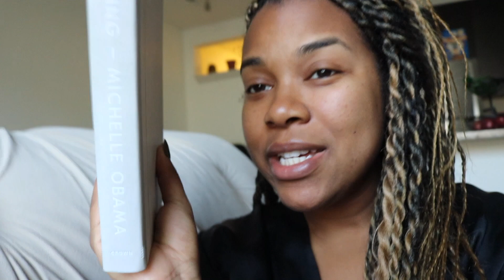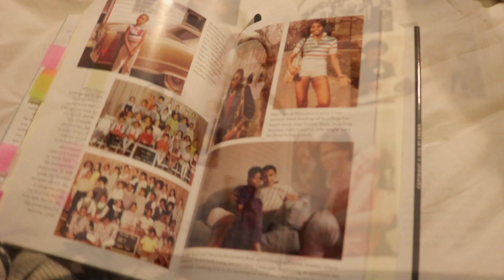Becoming Michelle Obama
Vlogmas still going strong. Becoming By Michelle Obama Memoir

Becoming By Michelle Obama